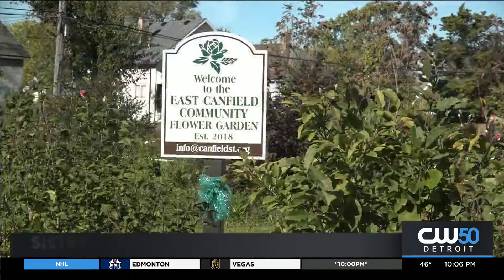Preserving Legacy, Sister’s Return To Revitalize Childhood Neighborhood, After Seeing Increase In Bl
Sister’s Kim and Rhonda Theus reflects on their time growing up on Detroit’s eastside.